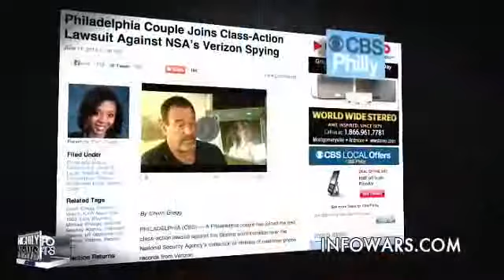Seal Team 6 Dad Blasts Obama